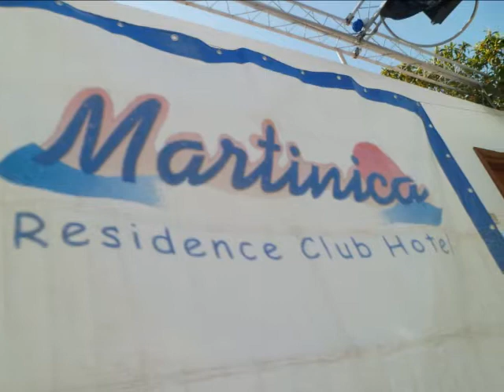LUGLIO 2°SETT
martinica 2012 luglio seconda settimana